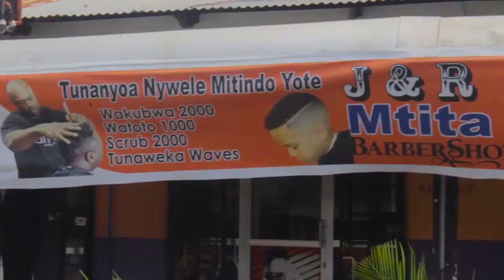VERONICA ANADAIWA KUMUUA OLIVER KISA MUMEWE